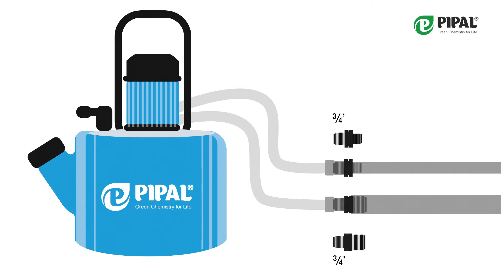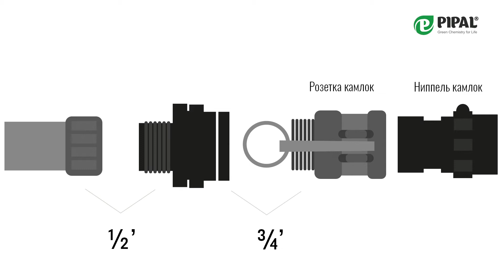Аксессуары для элиминейтеров линейки Pipal®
Аксессуары для повышения эффективности эксплуатации элиминейтеров линейки Pipal® предназначены для удобства их подключения к очищаемым объектам.                                                                       Ссылка на товары из видео Информация по программе лояльности "Качество Pipal®" по ссылке Информацию по программе "Трейд ИН" по ссылке Акции и спецпредложения по ссылке Контакты для связи Тел.: / 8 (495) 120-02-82 Email